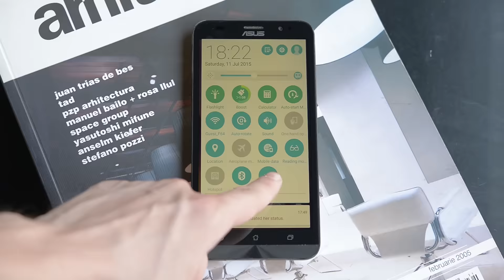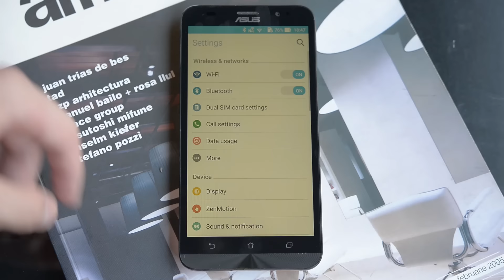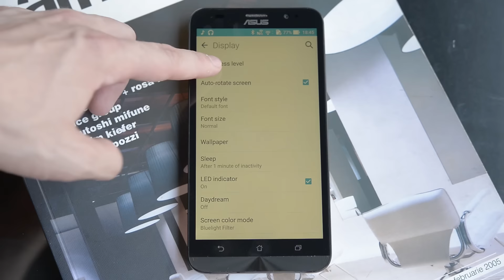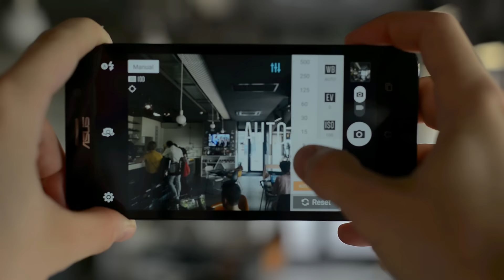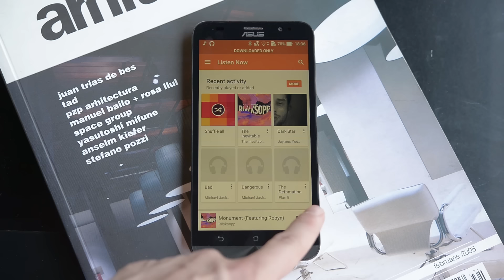ASUS Zenfone 2 – premiantul clasei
Asus a facut din Zenfone 2 ZE551 un dispozitiv multimedia extraordinar, mai ales pentru clasa in care se situeaza. Exceleaza in aproape toate domeniile și, chiar daca pe foto ar fi putut fi ceva mai bun, telefonul este demn de luat in seama. Afla mai multe detalii pe blogul F64